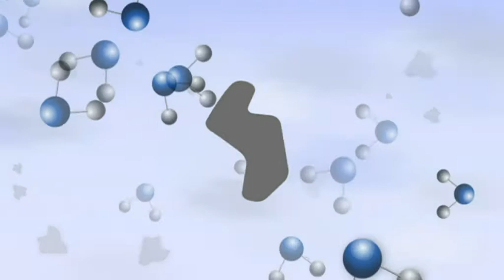Wat ass den Ënnerscheed tëscht Äis a Schnéi?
Béides besteet aus Waasser, an awer ass et sou verschidden. De Mr Science hëllt de Schnéi ënnert d'Lupp a probéiert es selwer ze maachen.

An Zesummenaarbescht mat der Snowhall Amnéville a matt AX-7 Special Effects
Auteur: Joseph Rodesch (FNR)
Produktioun: RTL